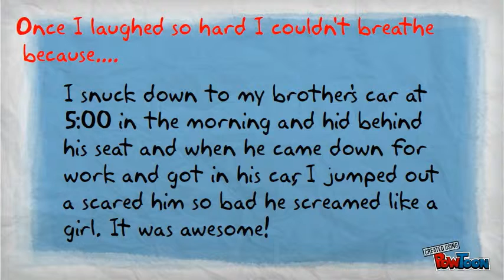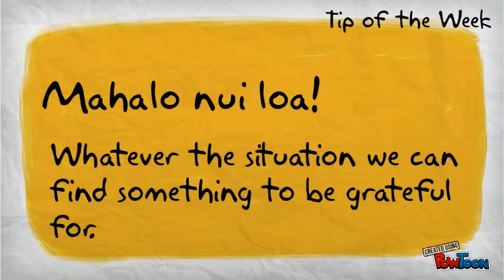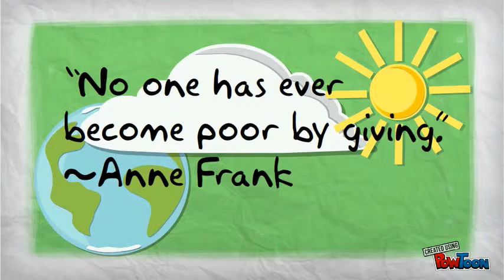Telefund Board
Oct 7 - 11-- Created using PowToon -- Free sign up . Make your own animated videos and animated presentations for free.  PowToon is a free tool that allows you to develop cool animated clips and animated presentations for your website, office meeting, sales pitch, nonprofit fundraiser, product launch, video resume, or anything else you could use an animated explainer video. PowToon's animation templates help you create animated presentations and animated explainer videos from scratch.  Anyone can produce awesome animations quickly with PowToon, without the cost or hassle other professional animation services require.